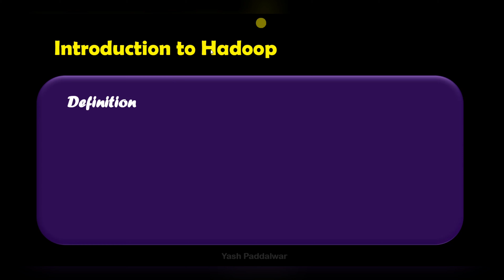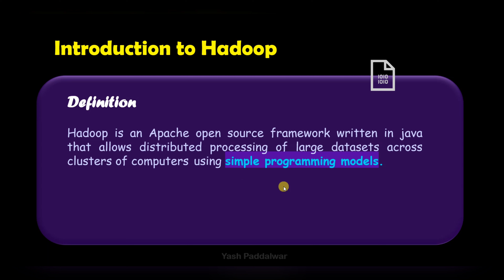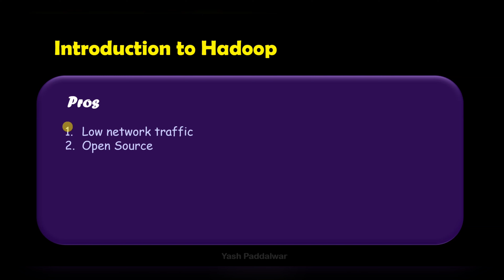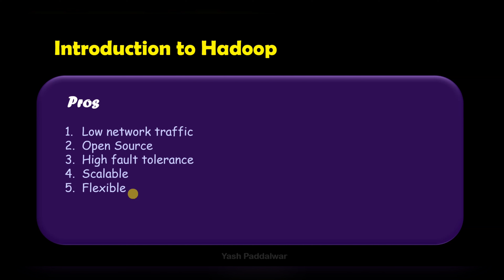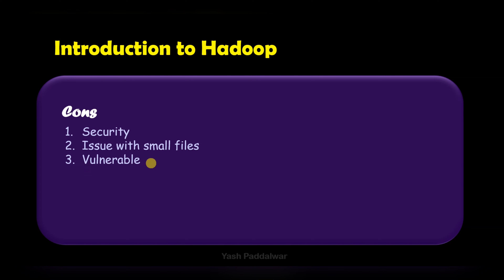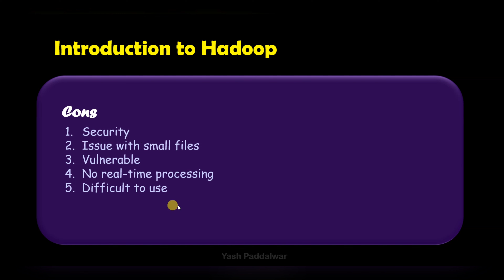Introduction to Hadoop - Big Data Analytics | At A Glance!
Greetings People!
This video covers the simple and precise introduction to Hadoop with it's usage pros and cons in a very fruitful and interesting way and this is going to be very helpful for the students who are doing engineering and have a subject Big Data Analytics and also to the one who are starting career in big data analytics.
The video is a high-quality and informative, interesting content.